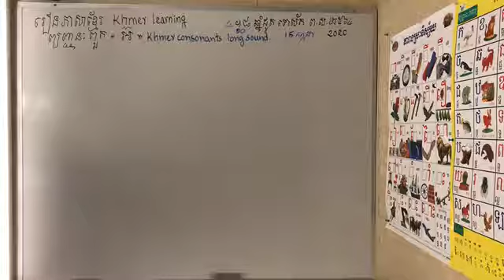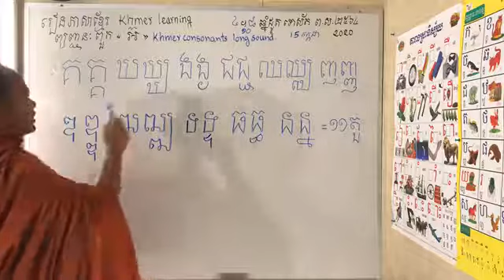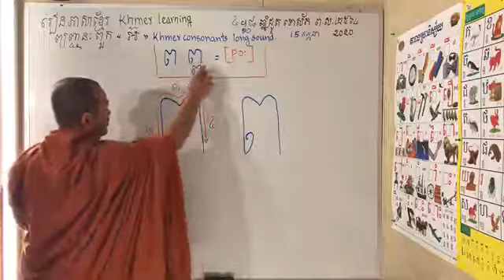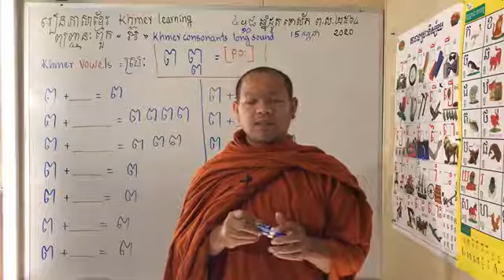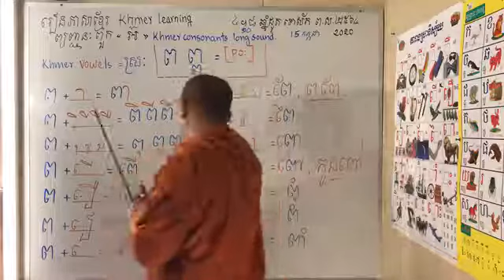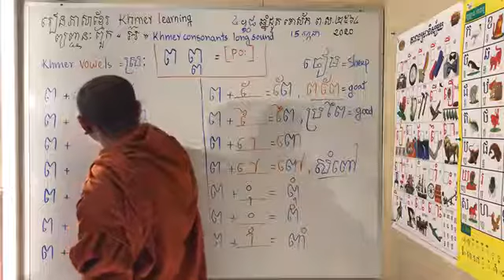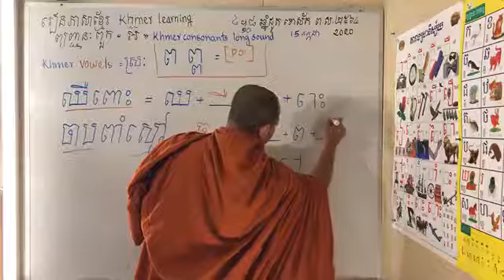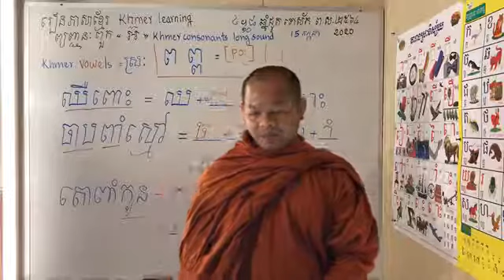Basic Khmer learning, សិក្សាភាសាខ្មែរដំបូង, Khmer Kentucky, Wednesday, July 15, 2020.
Khmer consonants long sound
Consonant «ព ព្ព» អានថា [ po]